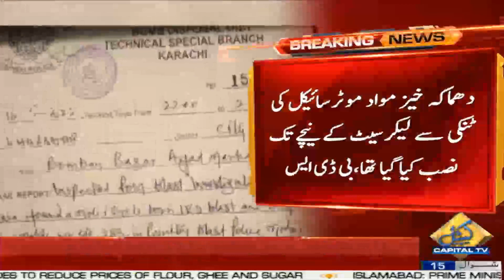Karachi Incident | Initial Report Revealed | Capital TV